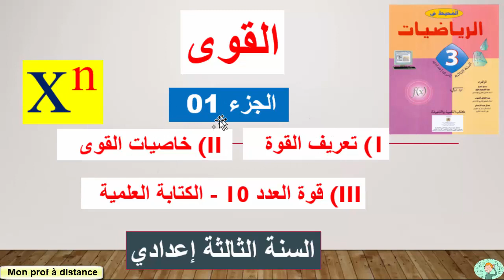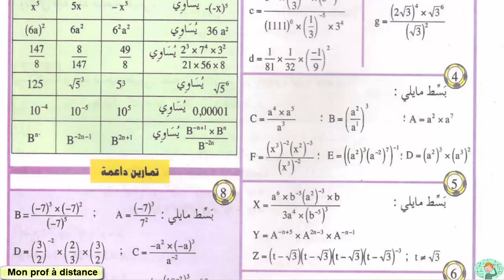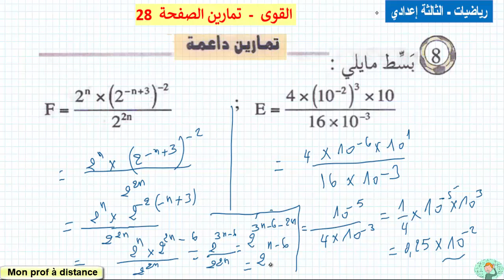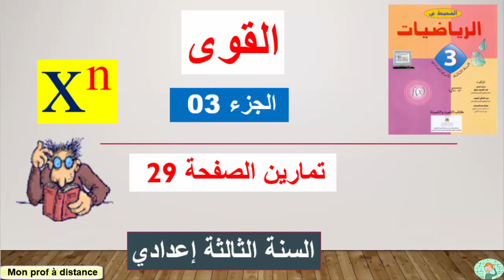القوى( الجزء2) الثالثة اعدادي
( الجزء 2)
 تمارين الصفحة 28
كتاب المحيط في الرياضيات